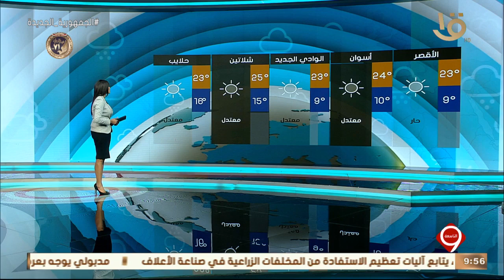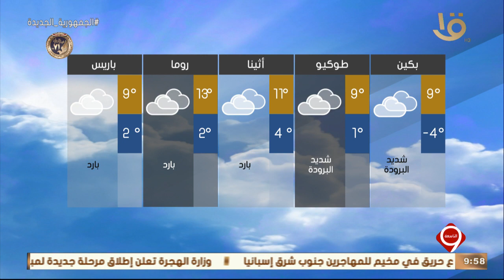نشرة التاسعة | بيان بدرجات الحرارة المتوقعة غدا